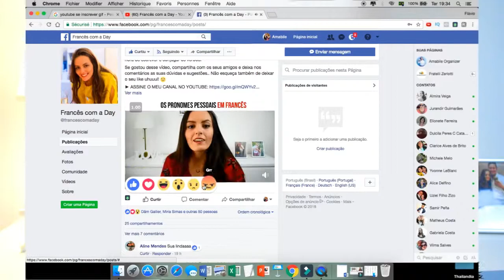#01 EXPRESSÃO FRANCESA | FRANCÊS COM A DAY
#01 EXPRESSÃO FRANCESA | FRANCÊS COM A DAI

Baixe eBook Grátis: COMO APRENDER FRANCÊS | O GUIA DEFINITIVO

1) Adicionar o número: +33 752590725 (França) na agenda do seu celular com o nome Day Dassi;
2) Enviar mensagem "eu quero" para o número que você acabou de adicionar;
3) Esperar EU te responder!!